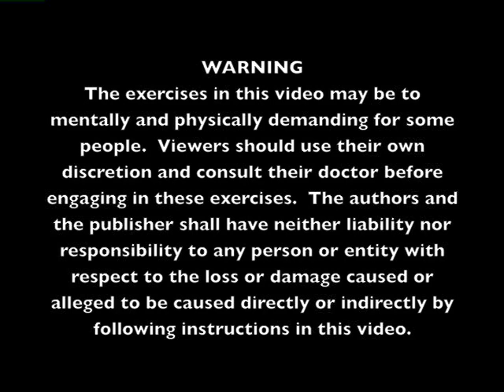Tai Chi Cane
This is a demonstration of the Tai Chi Cane form by Master Wen-Ching Wu, Master Instructor at The Way of the Dragon School.